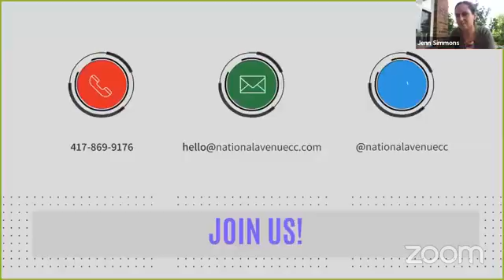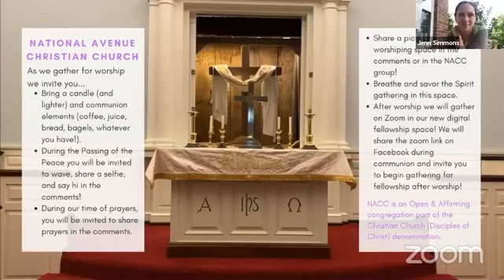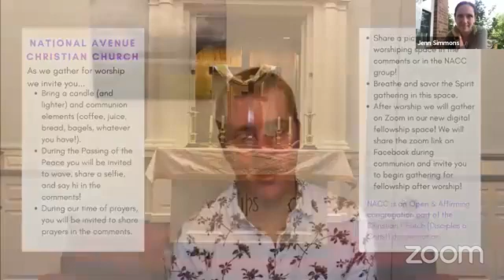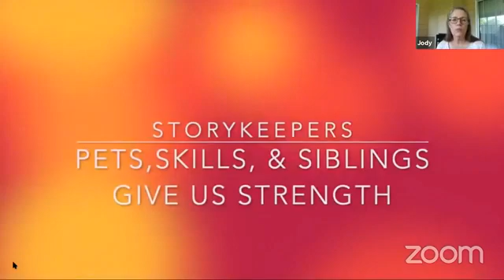Eastertide | Liturgy of the Ordinary: Everything Belongs | May 24, 2020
Join us for:

Worship at National Avenue Christian Church | May 24, 2020

Eastertide Liturgy of the Ordinary: Everything Belongs